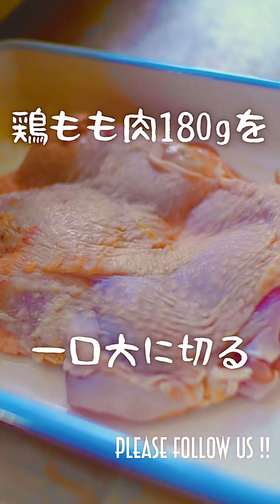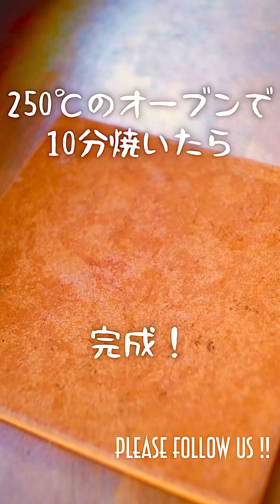[レシピ] 鶏肉のグラタンの作り方